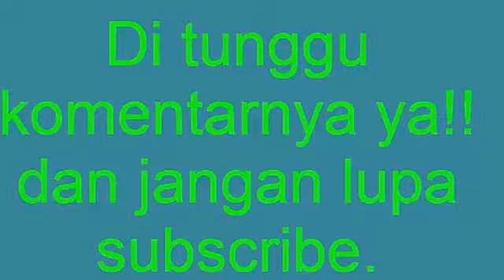Bermain Sambil belajar ~ Dafa cuci mobil Dafa car wash @Dafa TubeHD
Bermain Sambil belajar ~ Dafa cuci mobil Dafa car wash @Dafa TubeHDBermain Sambil belajar ~ Dafa cuci mobil Dafa car wash @Dafa TubeHDBermain .

Surprises In Orbeez ~ Surprises In Orbeez ~ Banyak kejutan di dalam orbeez @Dafa TubeHDBanyak kejutan di dalam orbeez @Dafa TubeHDSurprises In .

Anak laki laki umur 2,5 thn udah bisa bantu bapaknya cuci mobil sdri. Gak mau di bantuin.

DIY How To Make 'Colors Slime Balloon Squishy Stress Ball @Dafa Tube HDDIY How To Make 'Colors Slime Balloon Squishy Stress Ball @Dafa Tube HDDIY .